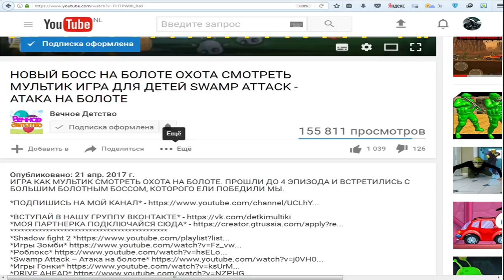ОХОТА НА БОССА Игровой мультик про зомби апокалипсис Охотники или Ловцы Зомби видео | ФАНИ ГЕЙМС